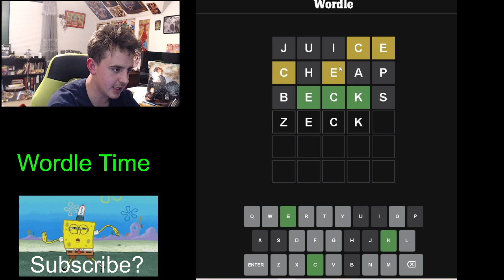Speedy wordle guesses result in fast win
fasto